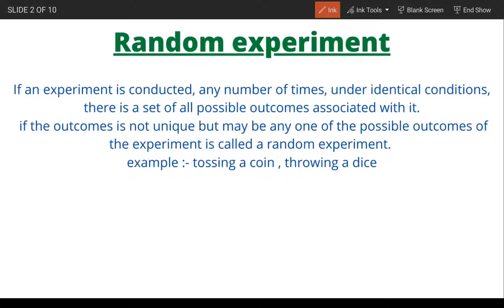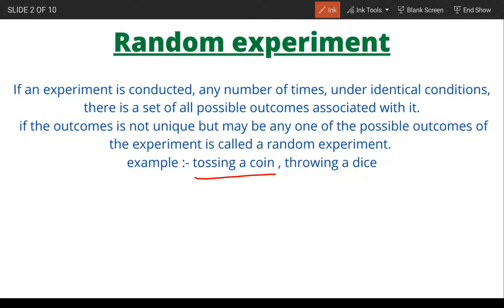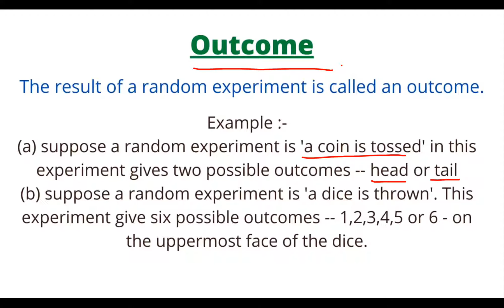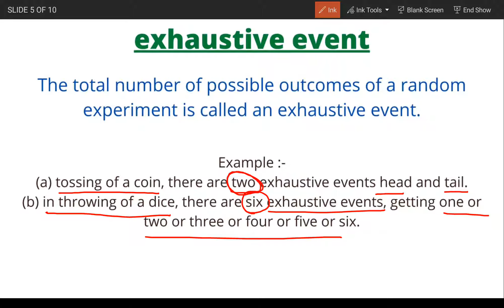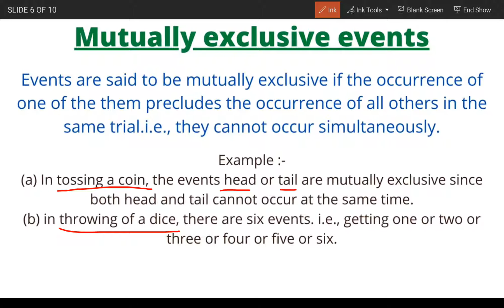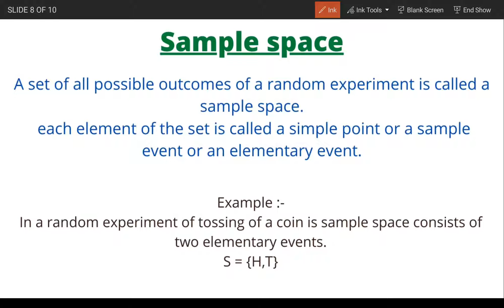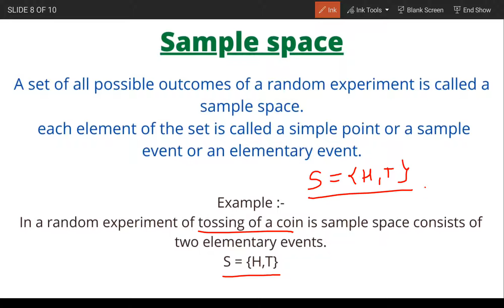Probability | B Maths | Kishan sir